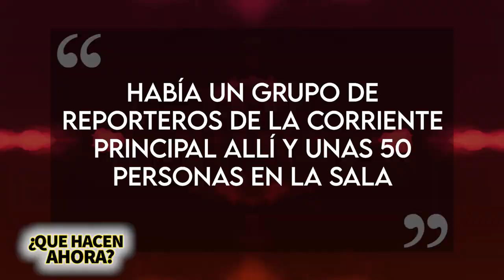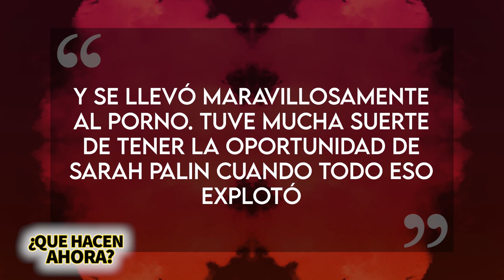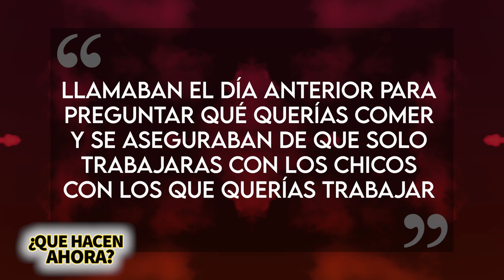Lisa Ann | ¿Qué Hacen Ahora? | Su vida después del N0por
Lisa Ann comenzó su carrera como stripper en los años 90 y aprendiendo todos los trucos de algunos actores de cine para adultos que también trabajaban en el mismo club, ellos la tomaron bajo su cuidado y le enseñaron todo lo que sabían y en el video del día de hoy echaremos un vistazo a su historia DESPUÉS de la fama.